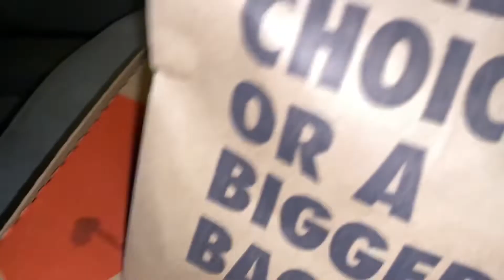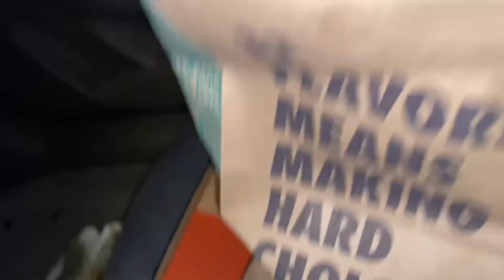MY CAR ALMOST CAUGHT ON FIRE!! (RARE OCCASION) l MUST WATCH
Que rollo mi raza,

ya dispues de que vino mi apa todo se control muy bien,
pobrecito mi Malibu y mi panza haha,

Next video will be on wensday, aver que pasa hah!